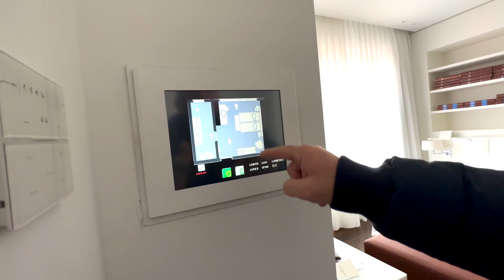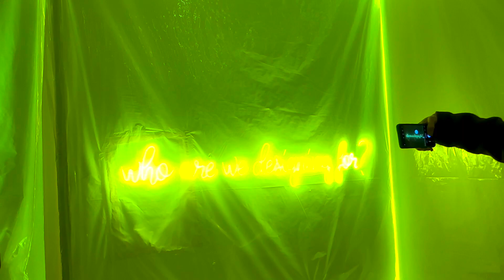A pranzo al Mudec di Milano Enrico Bartolini chef ⭐️⭐️⭐️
Ciao ciao da me 🌈 18 gennaio happy birthday Marco 🎈